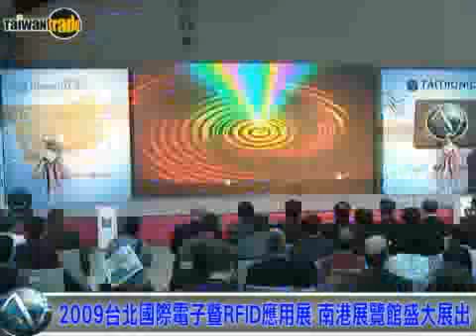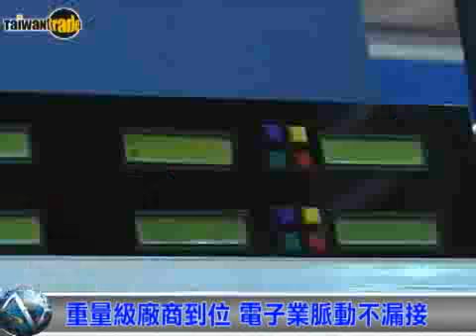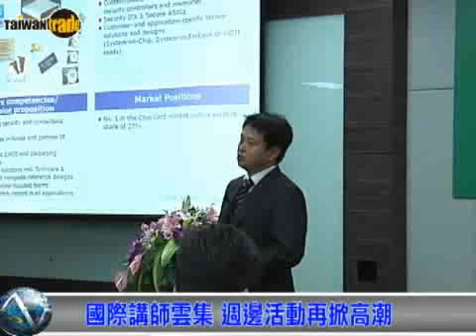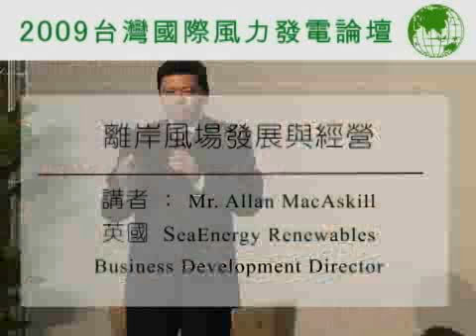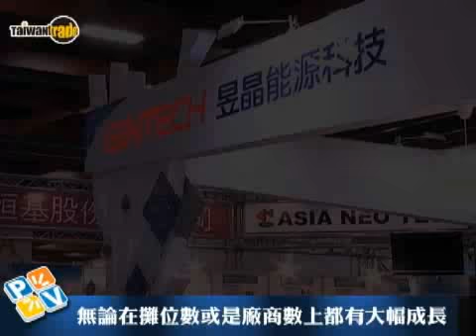2009電子暨RRID展 專業與買氣滿載~影音快遞 第64集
本集影音快遞報導2009台北國際電子暨RFID應用展，「台北國際電子展」聚焦電子零組件、工業電子、LED、安全監控等電子產業上、中、下游關鍵產品，與RFID兩展共計吸引850家廠商，使用1,728個攤位，爲台灣ICT產業創造龐大商機，本展並對國內RFID產、官、學的交流有高度貢獻，內容精采，不容錯過。 TAITRA 外貿協會 / Taiwantrade 台灣經貿網